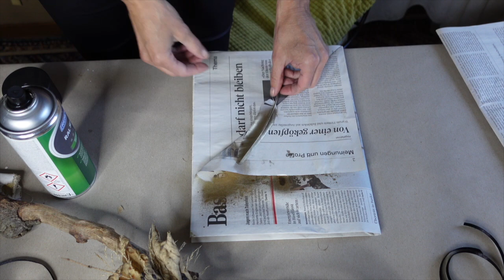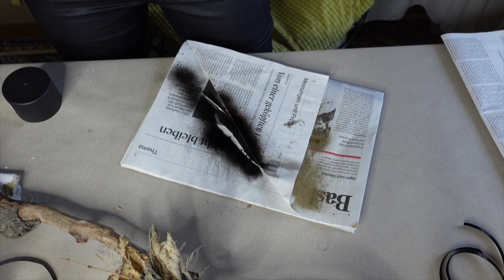Herbstdekoration die (fast) nix kostet.🍄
Gestalte Deine eigenen Dekorationen, Objekte und Figuren aus Materialien die Du
schon zu Hause hast.

Eva